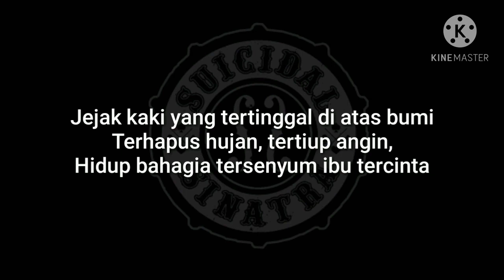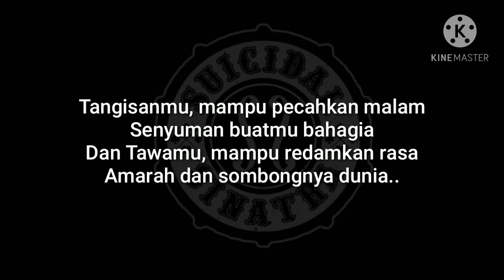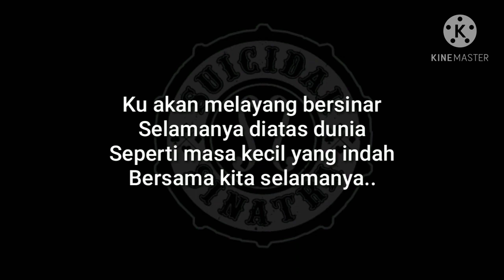Suicidal Sinatra - Masa Kecil (karaoke)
Terima Kasih